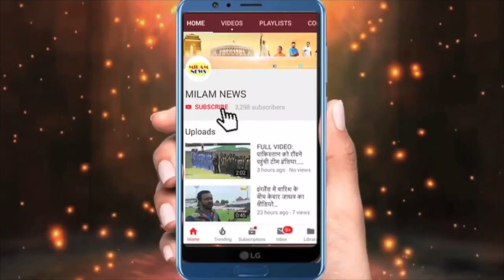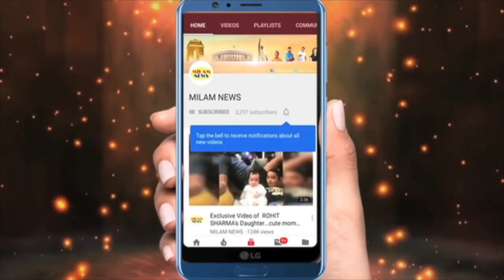पवन ने जब तक अरुणीता के हाथों से हल्दी नहीं लगवा ली तब तक हटे नहीं,रोमांटिक वीडिियो देखकर लगा करंट